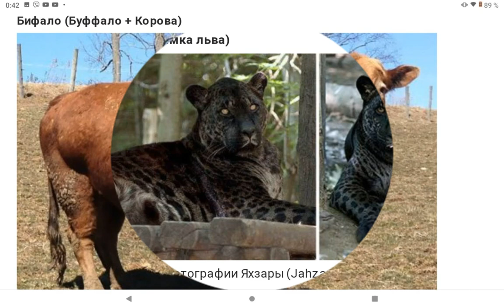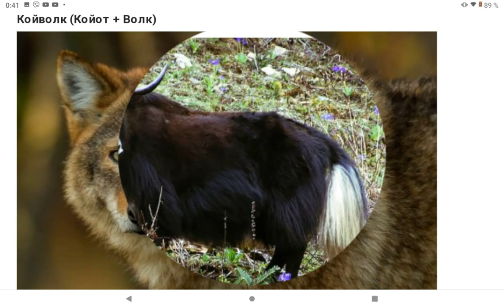Удивительные гибриды животных , которые существуют